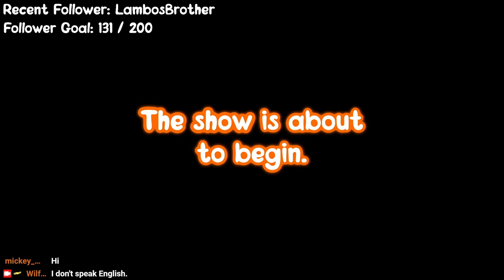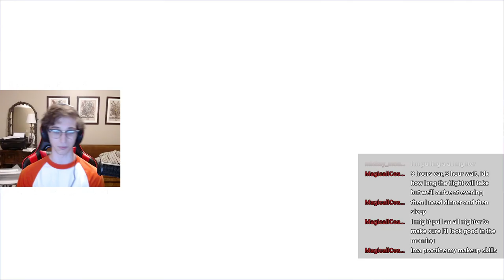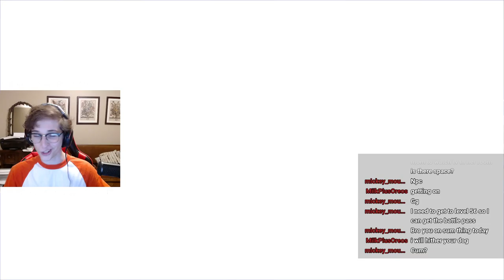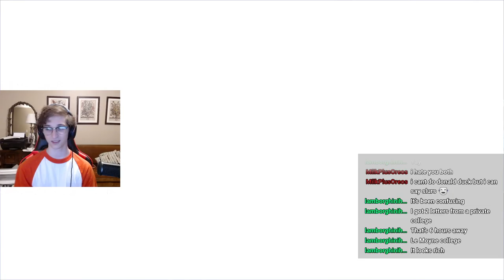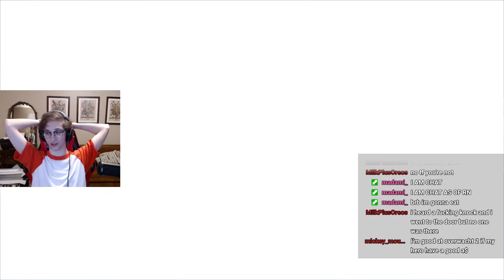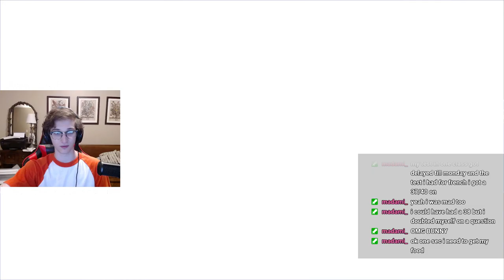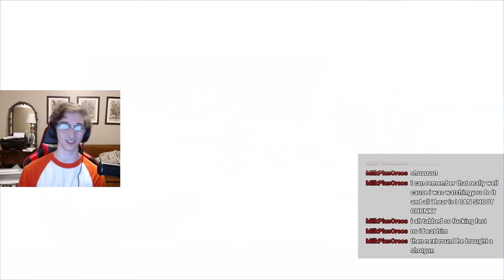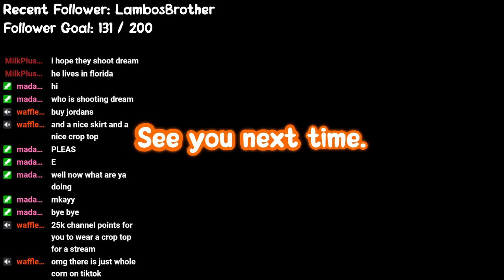I'm Going to Disassemble a Bunk Bed After This Stream // Wilfert VOD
Font Used: Magic Mushroom